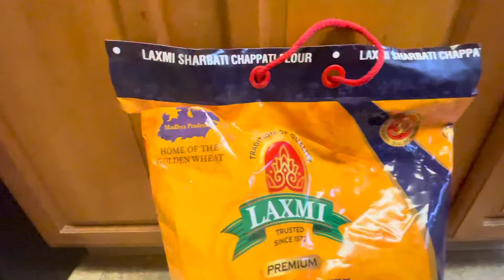अमेरिकेत कोणते चपातीचे पीठ वापरते | चपात्या दिवसभर मऊ कशा राहतात | Ragi Recipe for Babies